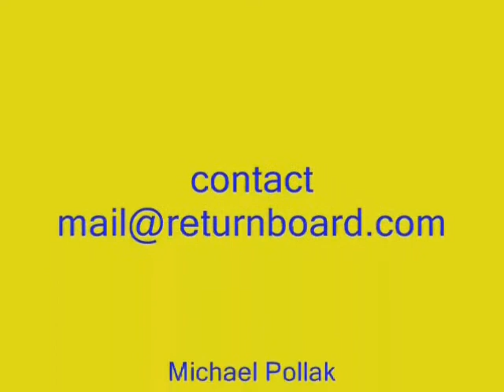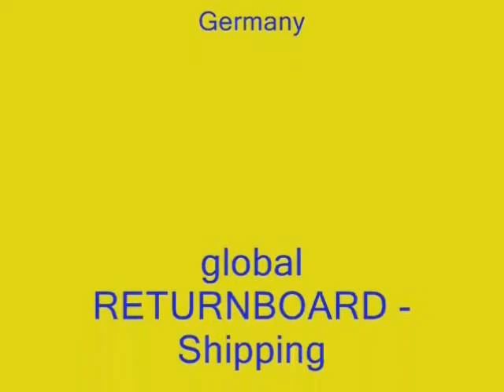Ping Pong with Partner-Returnboard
... presented Fun with newly developed "Partner-Returnboard". "Partners Returnboard" is a table tennis newest freestyle offer
 If you love innovation!